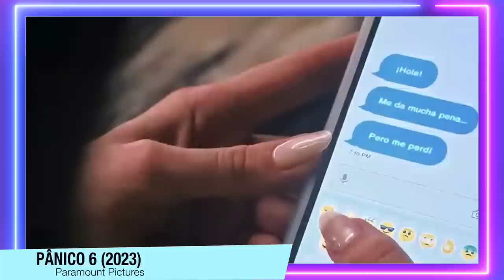Pânico | RANKING das 6 CENAS DE ABERTURA (Incluindo Pânico 6)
Aqui está o Ranking da Melhor a Pior CENA DE ABERTURA de Pânico, incluindo o novo filme de (2023) pânico 6.